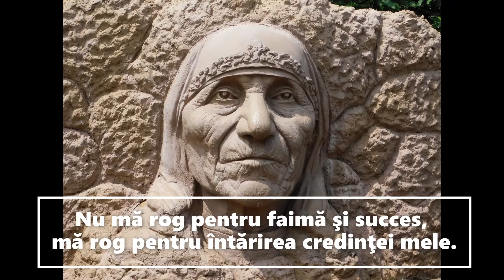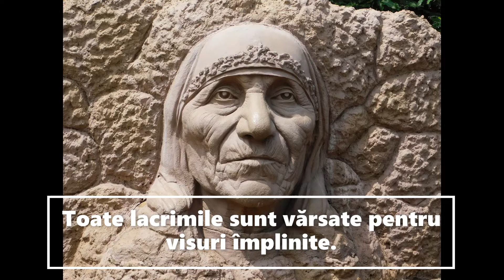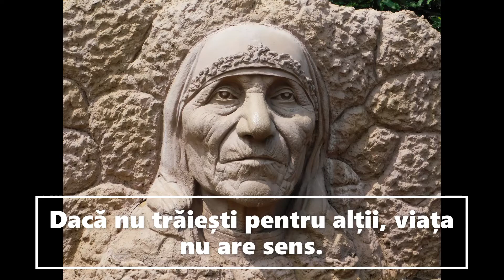Maica Tereza🙏🙏🙏Cele mai frumoase fraze✍✍✍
Citate ale Maicii Tereza din Calcutta
Maica Tereza, născută Anjezë Gonxhe Bojaxhiu (pronunțat /aˈɲɛzə ˈɡɔndʒɛ bɔjaˈdʒiu/; n. 26 august 1910,[1][2][9][10] Skopje, Imperiul Otoman – d. 5 septembrie 1997,[11][12][2][9] Calcutta, Bengalul de Vest, India[13][14]) și canonizată de Biserica Catolică cu numele de Sfânta Tereza de Calcutta, a fost o călugăriță catolică de origine albaneză[15] care a fondat ordinul Misionarii Carității în Kolkata (Calcutta), India în 1950. Timp de peste 45 de ani, ea a îngrijit săracii, bolnavii, orfanii și muribunzii, conducând și extinderea Misionarilor carității, mai întâi în toată India, apoi și în alte țări.
A întemeiat ordinul „Misionarele Carității”. A primit Premiul Nobel pentru Pace în anul 1979. A primit D.D.h.c. (Doctor of Divinity honoris causa) de la Universitatea din Serampore. A fost beatificată de Biserica Catolică în 19 octombrie 2003. La 4 septembrie 2016 a avut loc canonizarea Fericitei Maici Tereza de Calcutta, la Vatican, în Piața Sfântul Petru.[16][17]

Dacă v-a placut acest videoclip, vă rog să vă abonați (este gratuit), să dați un like, un comentariu și un share.
Care citat v-a placut cel mai mult ?Astept sa imi scrieti prin intermediul rubricii de comentarii.